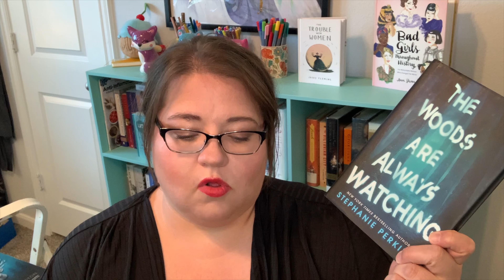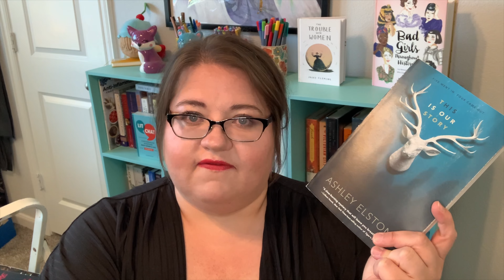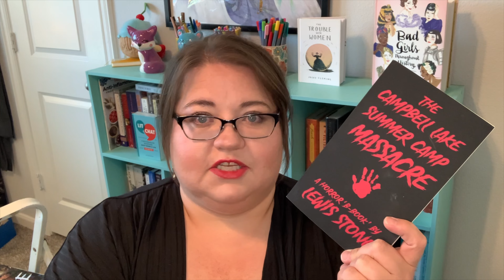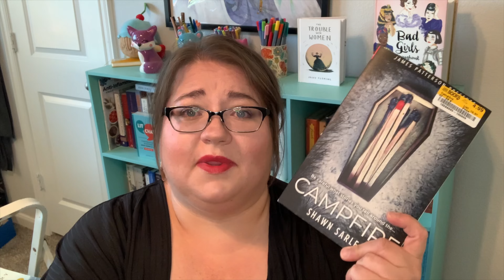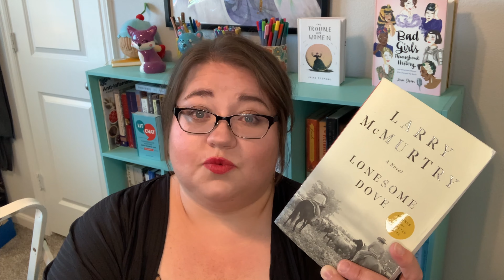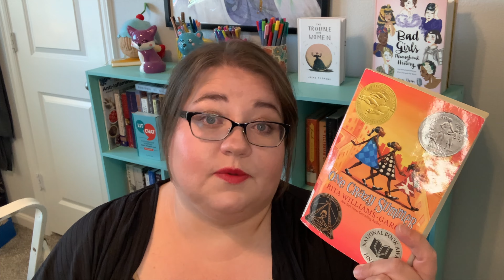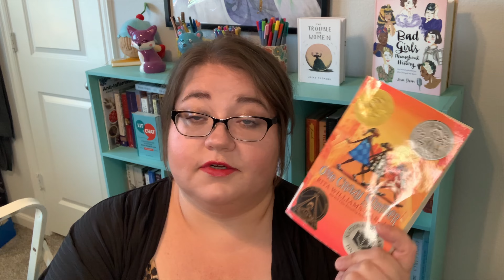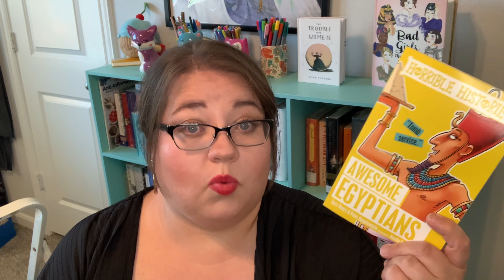August Wrap Up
All the books I read in August and 2 dnf’s.

Taste Like Candy Ivy Tholen
Awesome Egyptians Terry Deary
One Crazy Summer Rita Williams-Garcia
Lonesome Dove Larry McMurtry
Campfire Shawn Sarles
The Game Linsey Miller
The Campbell Lake Massacre Lewis Stone
Lies T.M. Logan
This Is Our Story Ashley Elston
I’d Rather be Reading Anne Bogel
The Woods Are Always Watching Stephanie Perkins